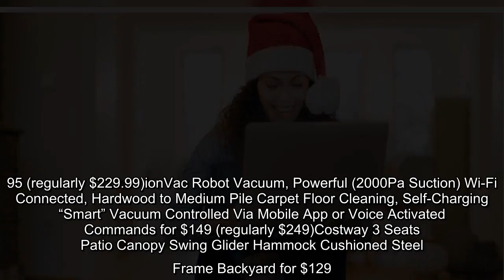There are so many deals still available at Walmart, perfect for holiday gift shopping!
Big savings and deep discounts are still going strong at Walmart's holiday sale, offering amazing holiday deals and steals on sought-after items across tons of categories online (perfect for holiday gifts!). You can shop these excellent Walmart deals now and see below for the discounts we're loving -- deals on electronics, apparel, toys and home items. And if you haven't signed up for Walmart's new paid membership service, Walmart Plus, you might want to do that now.  FYI: If you're shopping in-store, Walmart said they will focus on social distancing and control the flow of customers into the retail stores to help reduce congestion. Additionally, store employees will focus on giving the customers sanitized shopping carts and require face masks. Plus, Walmart is teaming up with TikTok for a shoppable live-stream event on Friday, featuring the app's top creators showcasing stylish fashion items available at Walmart.   Be sure to also check out more holiday deals from go-to retailers suc ...